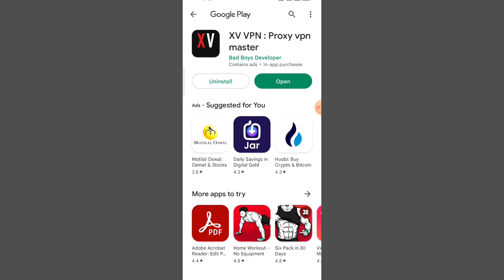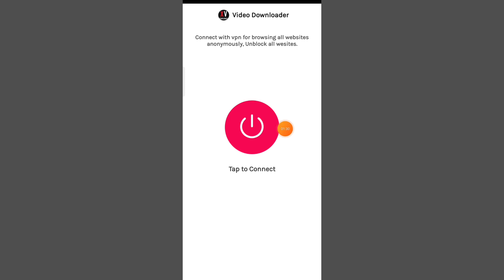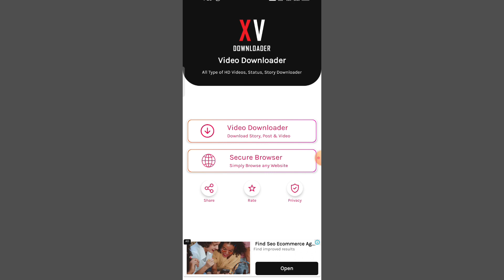XV VPN APP kaise use kare ।। How to use xv vpn App ।। Xv vpn Proxy App ।। xv vpn App real or fake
About video :-
Hello dosto Aaj Ki video me ham baat karenge xv vpn app ke bare.